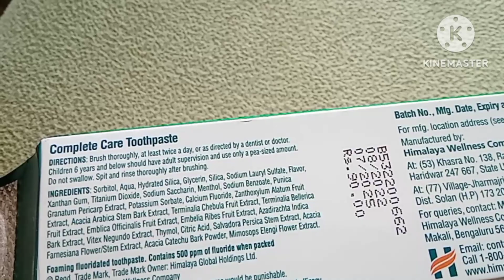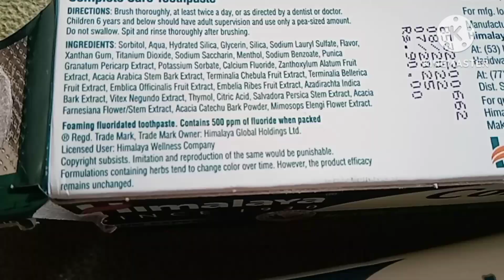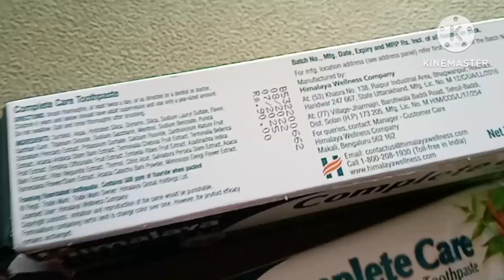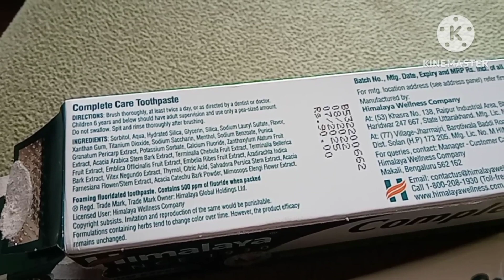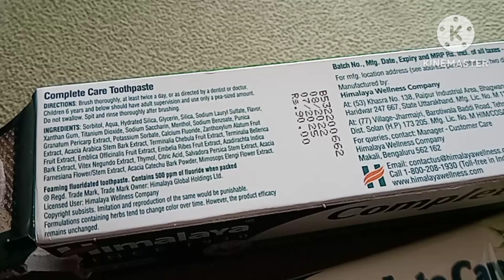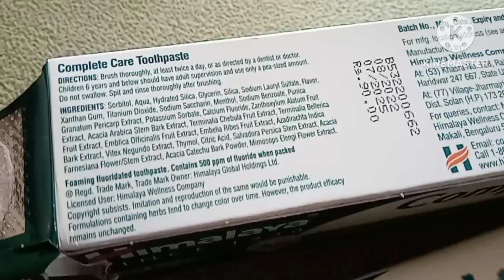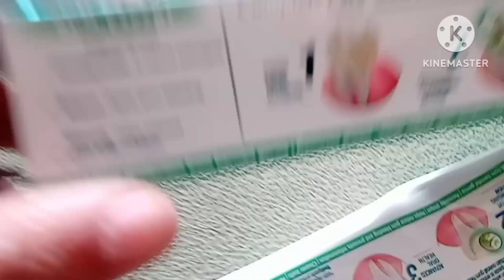Honest review of Himalaya Complete Care Toothpaste. Is it 100% herbal?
Here I have given an Honest review of Himalaya Complete Care Toothpaste. Is it 100% herbal?